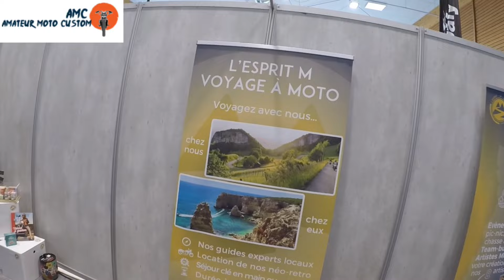Women moto show